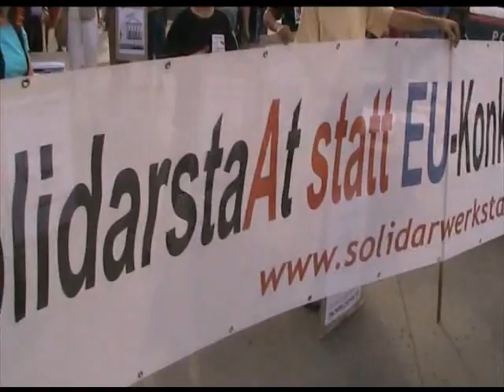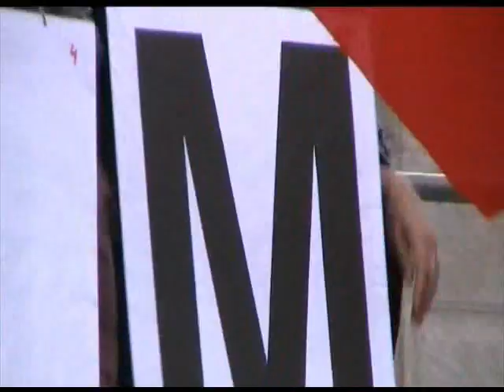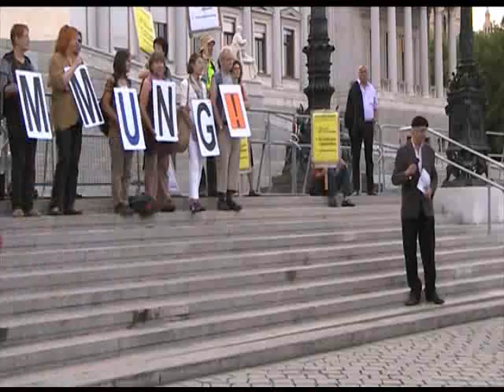Volksabstimmung über den EU-Fiskalpakt!!- DEMO am 11.05.12 in Wien Teil1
Am 15./16. MAi 2012 hätte im österreichischen Parlament der sogenannte EU-FISKALPAKT "ratifiziert" , oder besser formuliert - DURCHGEWUNKEN werden sollen...Dem Vernehmen nach wurde diese Abstimmung nun auf den Herbst verschoben...
Das von der SOLIDARWERKSTATT ÖSTERREICH  initiierte Personenkomitee , das für eine Volksabstimmung über den EU-Fiskalpakt eintritt, und die Protestveranstaltung am 11.05.12 habe zu dieser Verschiebung sicherlich auch mit beigetragen.
Darauf können wir stolz sein!!
Jetzt gilt es, den Protest und die Information der Bevölkerung weiter zu verstärken...